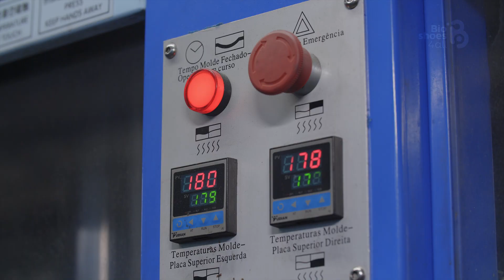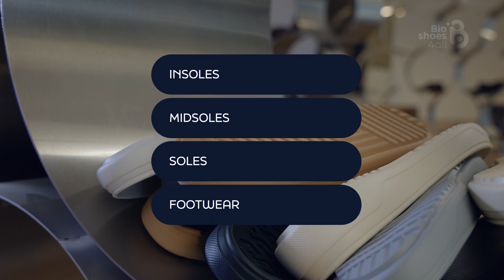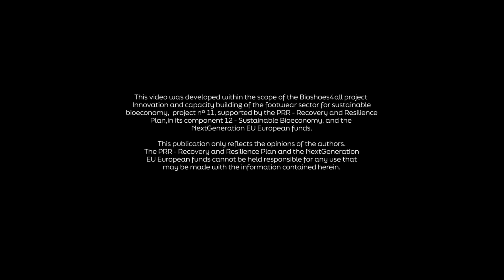Termoplásticos VS Termoendureciveis | Thermoplastics VS Thermosetting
CICLO: Solas e Polímeros Sustentáveis

Este vídeo foi desenvolvido no âmbito do projeto Bioshoes4all - Inovação e capacitação da fileira do calçado para a bioeconomia sustentável, projeto nº 11, investimento apoiado pelo PRR – Plano de Recuperação e Resiliência, na sua componente 12 – Bioeconomia Sustentável e pelos Fundos Europeus NextGeneration EU.

Para mais informação consulte o website recuperarportugal.gov.pt.

Esta publicação reflete apenas as opiniões dos autores, o PRR – Plano de Recuperação e Resiliência e o Fundo Europeu NextGeneration EU não podem ser responsabilizados por qualquer uso que possa ser realizado com as informações nela contida.